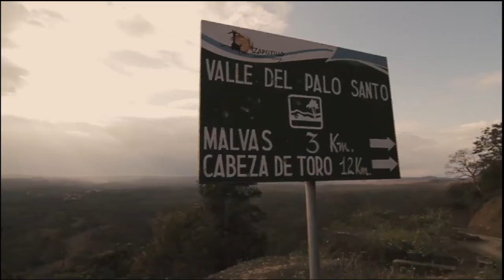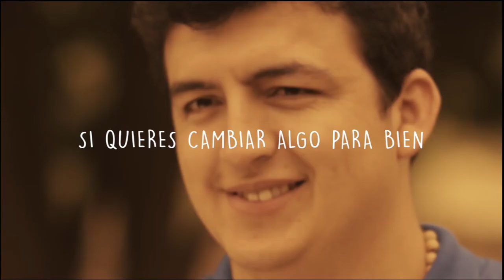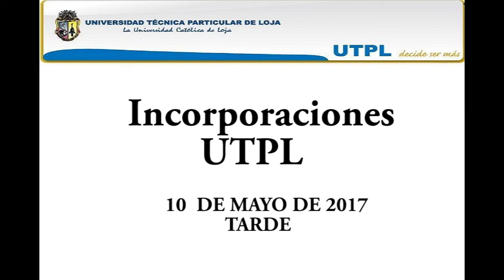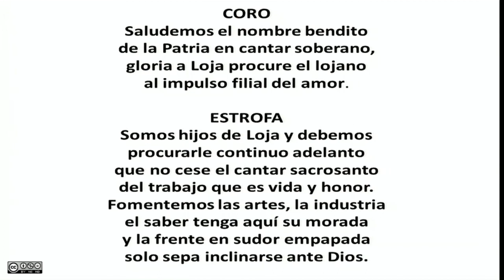Incorporación del 10 de mayo de 2017 tarde